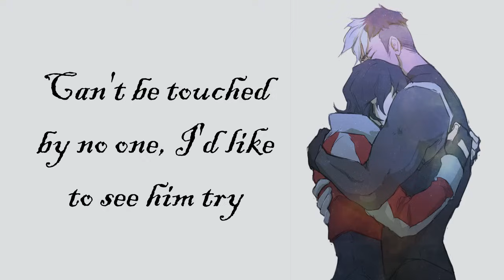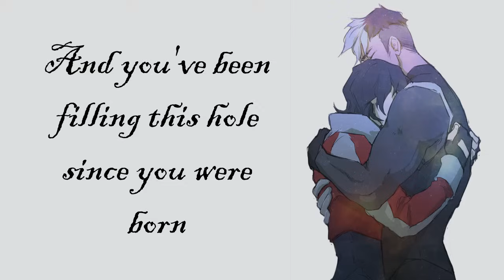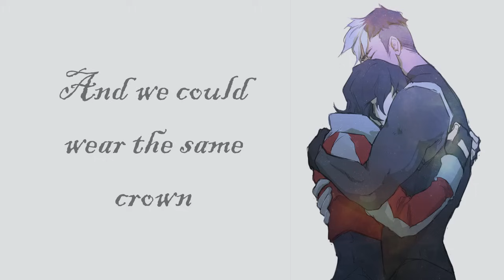Nightcore - Infinity [deeper version]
NO SPOILERS FOR VOLTRON I JUST STARTED WATCHING IT
Origin: Voltron Legendary Defender

Lyrics:
[Verse 1]

[Verse 2]
And you've been filling this hole since you were born